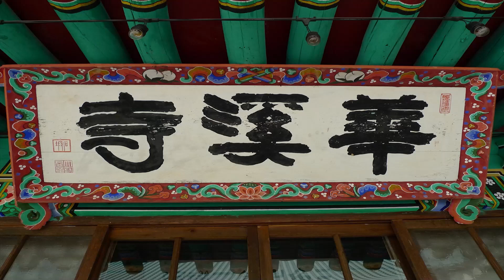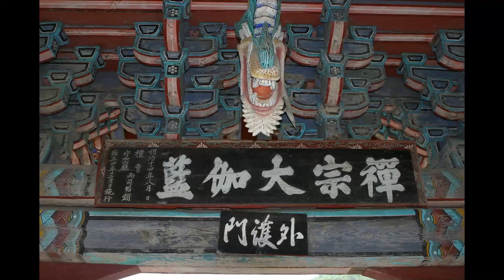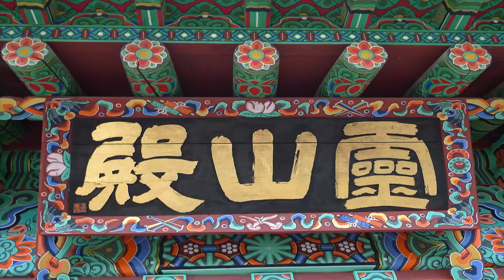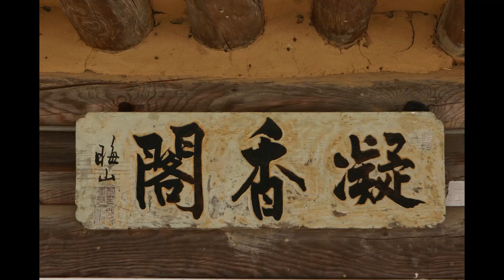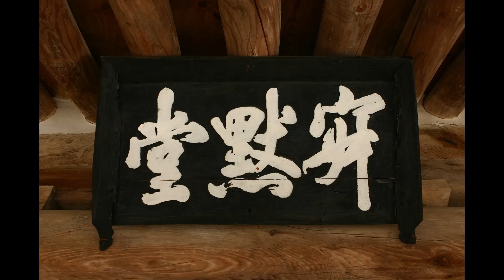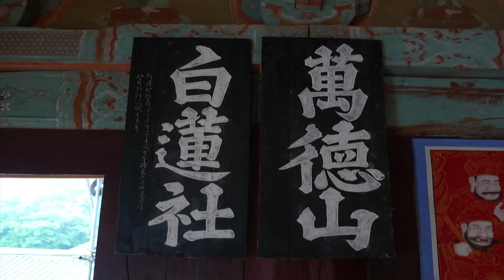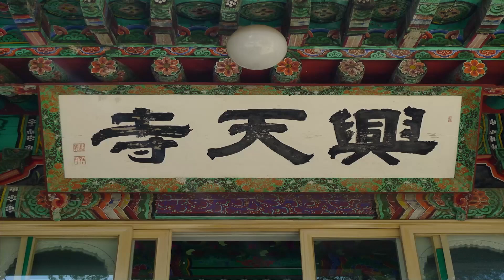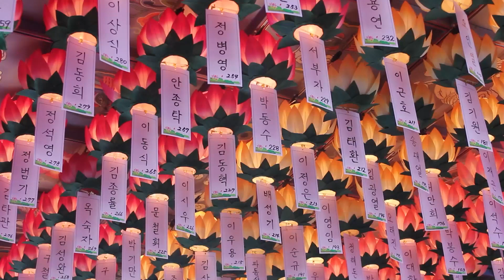혜국스님 - 금강경 강의 (2회). 제2,선현기청분(수보리가 법을 물음). 제3,대승정종분(대승의 근본 뜻).